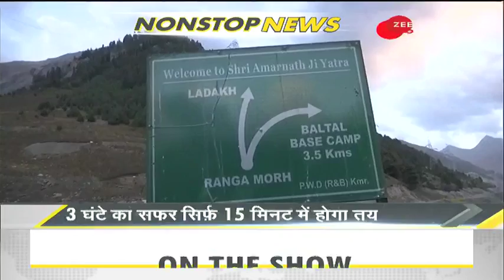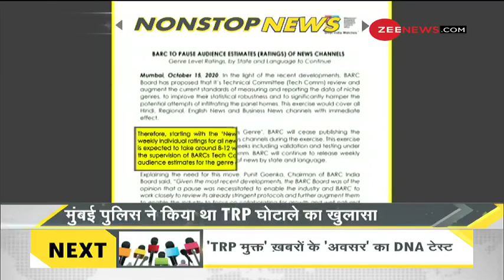DNA: Non Stop News, Oct 15, 2020 | Sudhir Chaudhary Show | DNA Today | DNA Nonstop News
डीएनए का यह खंड आपके लिए दिन की महत्वपूर्ण ख़बरें लेकर आया है। अधिक जानकारी के लिए यह वीडियो देखें।